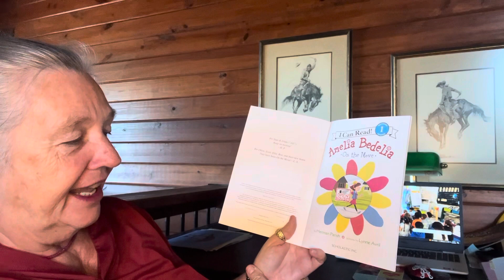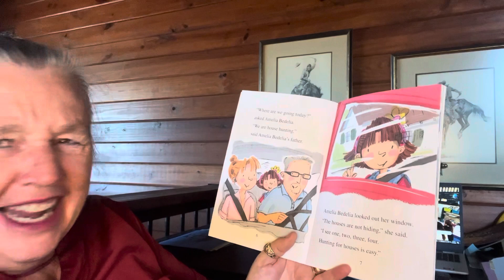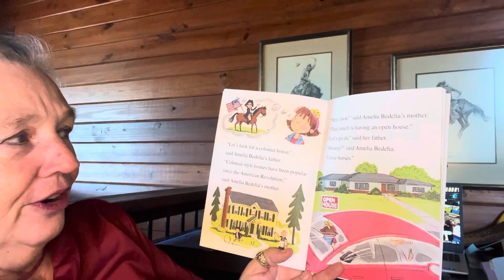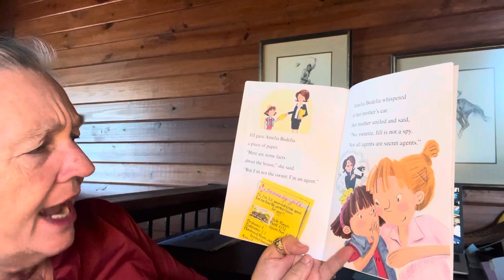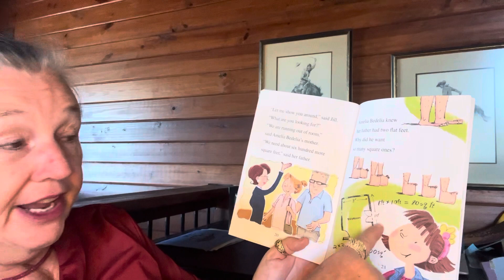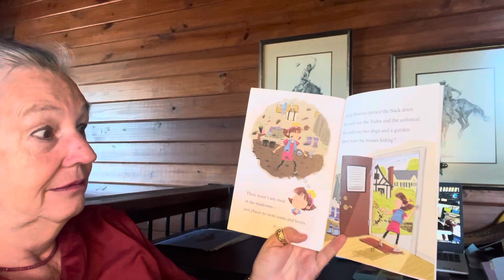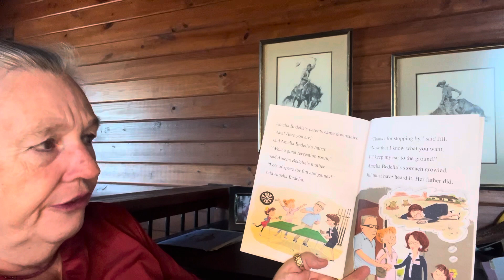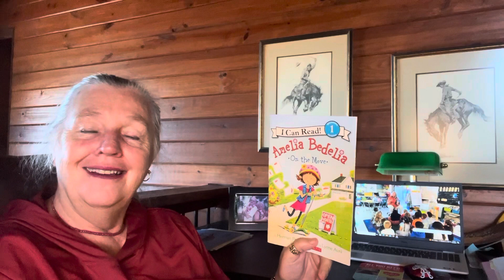Amelia Bedelia On the Move by: Herman Parish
Read aloud by: Cindy’s Corner #326